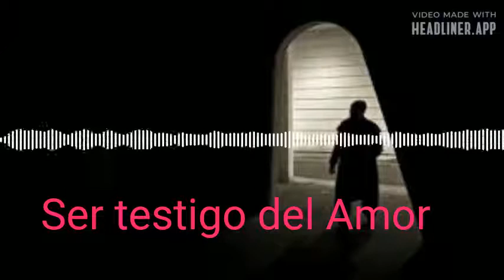SER TESTIGO DEL AMOR DE DIOS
¿COMO ES ESO ???